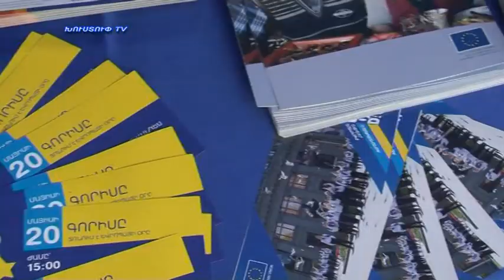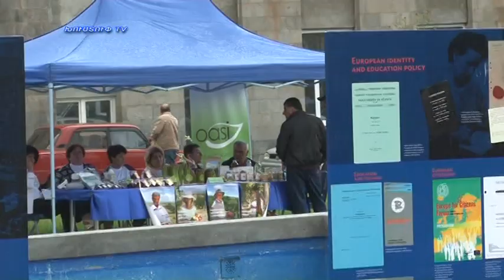Kapanlur 23.05.2017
Նորություններ կապանից